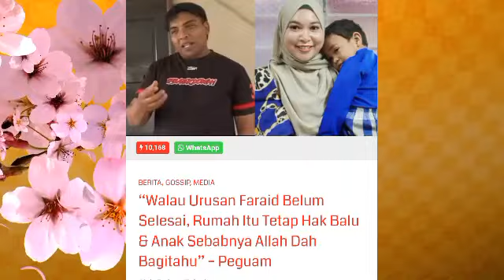Alhamdulillah!! Selesai sudah. Akhirnya balu Abam Boceh boleh tersenyum lebar? Ali Puteh pula..